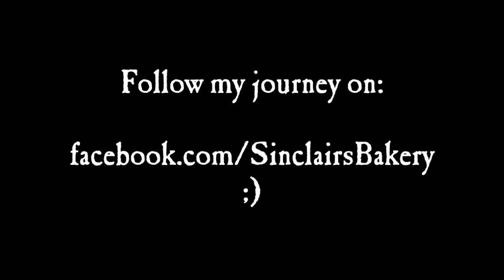2015 Baking Tour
This spring I will be traveling to Europe and Russia to teach baking classes and also work with professionals in their bakeries.  The tour starts in the third week in April and lasts until early June and includes stops in Spain, Holland, Russia, Czech Republic and Italy.